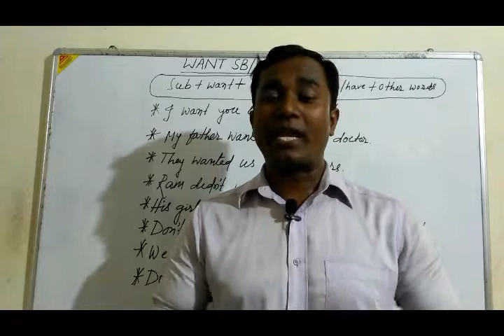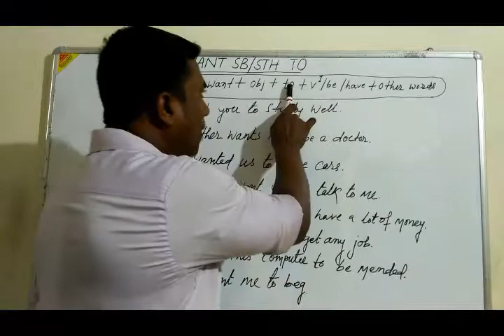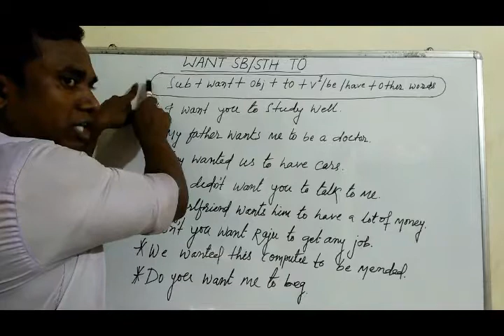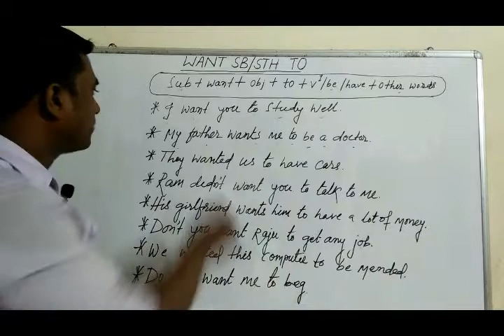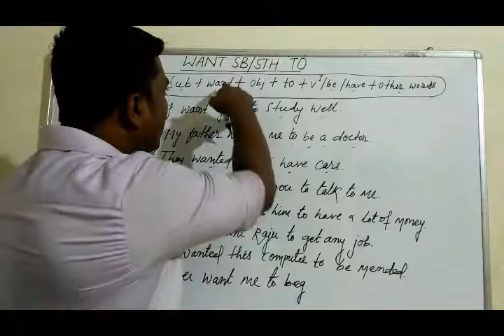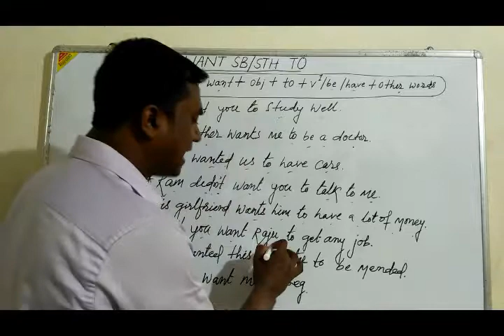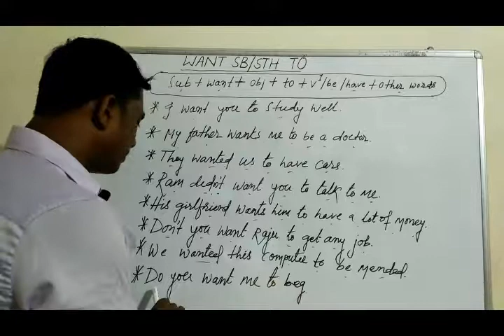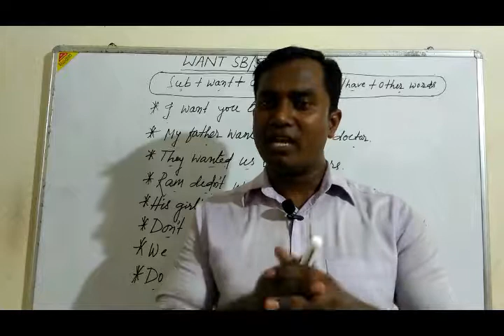How to use " Want someone/something to " ( In Odia)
In this lesson ,we're going to learn a phrase " Want someone/something to " .